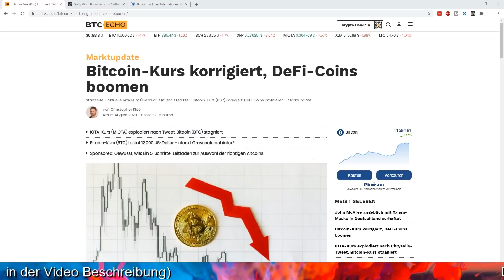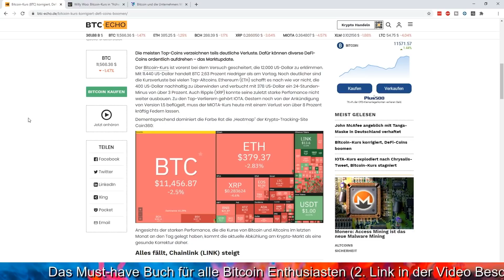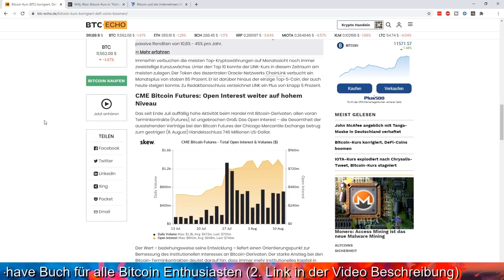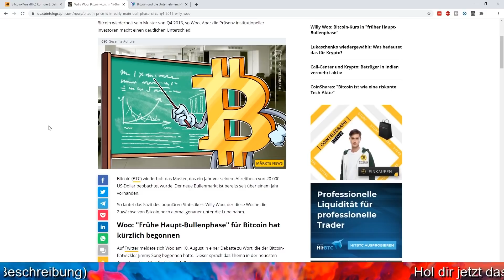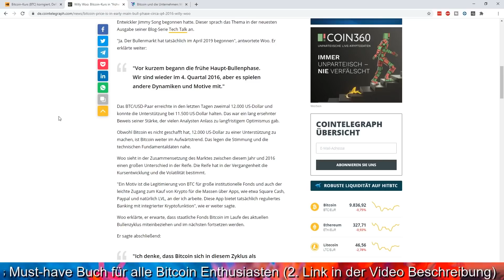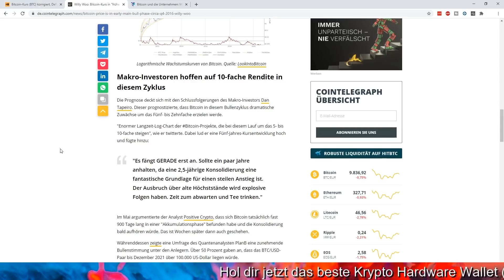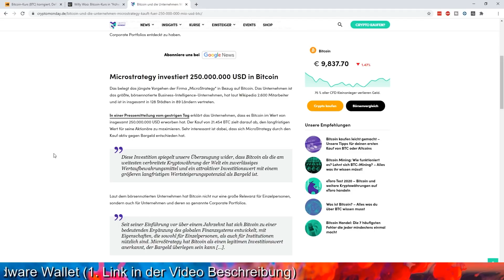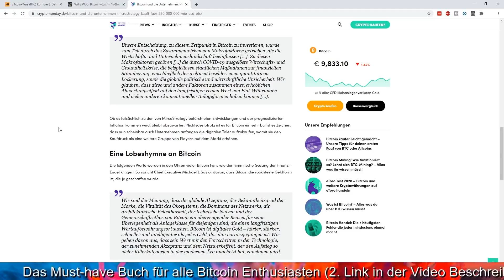BITCOIN KURS ERLEBT KORREKTUR